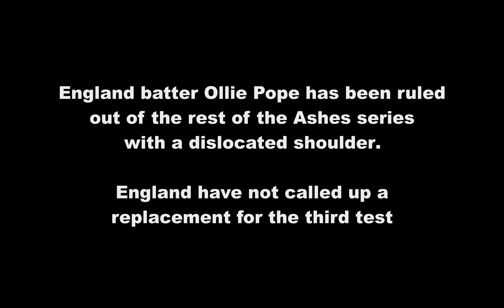Pope out of remaining Ashes series